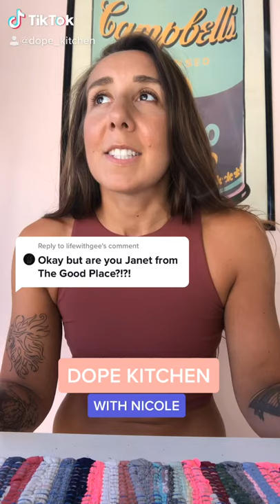Janet’s Doppelgänger Makes a Steak Salad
Warm kale salad with sweet potatoes and steak. Kale isn’t the only green I consumed that night.

2-3 big handfuls of kale
1 oz goat cheese
1-2 tbsp dried cranberries
2 tbsp chopped pecans
Balsamic fig vinaigrette
Your favorite cut of steak
1 small/medium sweet potato

Dice sweet potatoes and season with salt, pepper, and garlic powder. Roast at 425 for about 25 minutes (length of time depends on how small you dice! I like mine small and crispy).

Season a steak with salt, pepper, and garlic powder. Cook in a skillet with olive oil over medium high heat for a few minutes each side until steak is medium rare. Remove from skillet and let it rest while you prepare your salad.

Add kale to an oiled skillet and cook for 2-3 minutes or until a deep green color. Do not let it wilt! Season with some salt, pepper, and light garlic powder.

Assemble kale in a bowl and top with all other salad ingredients. Add potatoes to the salad, and slice your steak and add to the salad.